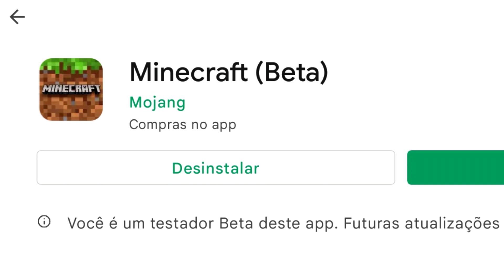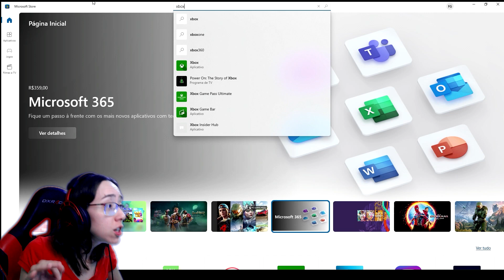Como instalar / jogar a versão BETA / PREVIEW do Minecraft Bedrock (PC | Mobile) passo à passo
Nesse vídeo eu ensinei como instalar / baixar / download / jogar a versão BETA / PREVIEW do Minecraft Bedrock (PC windows 10 | 11 | Mobile) passo à passo. Muita gente tem dúvidas e até eu tive dificuldades e quis ajudar vocês.
Minecraft é um jogo de sandbox para mobile e PC.